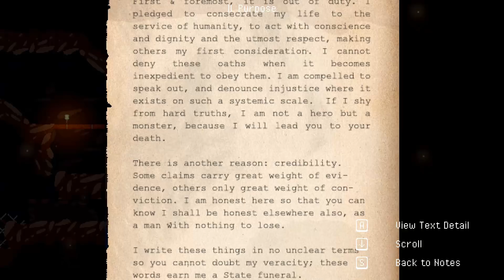The Thin Silence #01 - Przytłaczająca samotność [Napisy PL]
W filmie możesz włączyć napisy w języku polskim, które zrobiłam i wgrałam samodzielnie.
Nie życzę sobie, żeby moje tłumaczenie używane było w jakikolwiek sposób bez mojej zgody!
Poniżej znajdziesz różne przydatne linki ^^